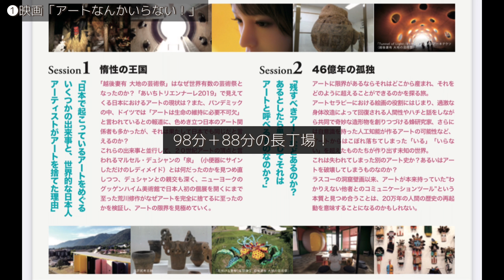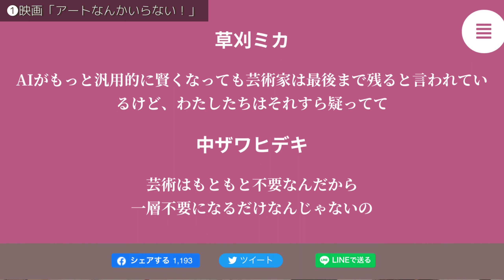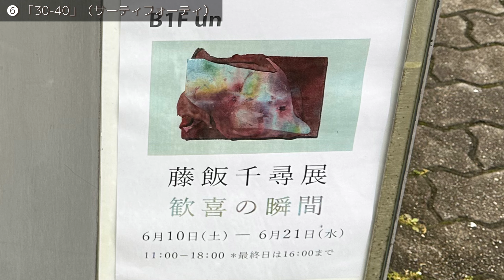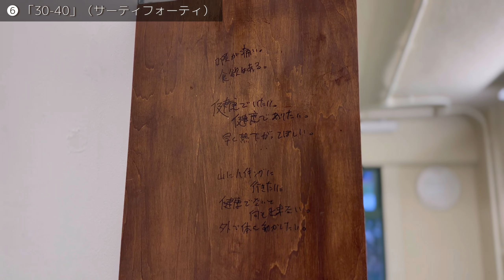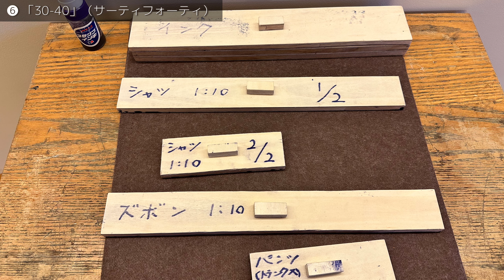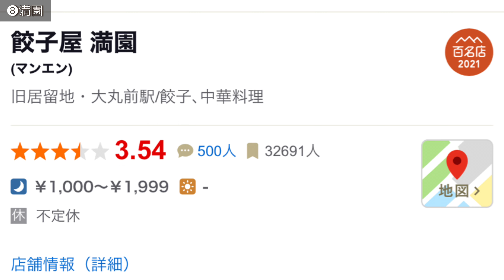神戸で現代アート巡り！あなたはどれが気になる？人気サウナも行きました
神戸・元町エリアでアート巡り。

その他、同エリアのアート巡りVlog

ホラノコウスケ自己紹介

この日に行った場所

「アートなんかいらない！」
元町映画館

Collection: Color Drops／ルイ・カーヌ
GYFA

Concept store see?

梅田恭子展　アトヲヒク記憶
ギャラリー島田

藤飯千尋展　歓喜の瞬間
ギャラリー島田

「30-40」（サーティフォーティ）
KOBE STUDIO Y3